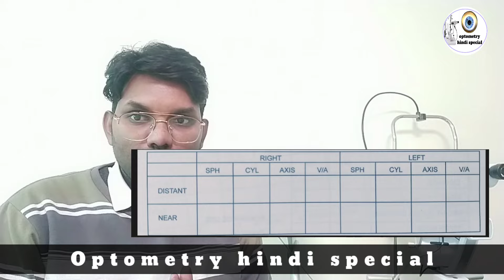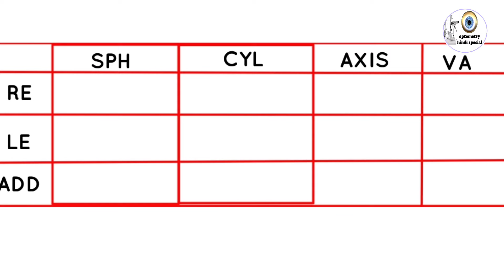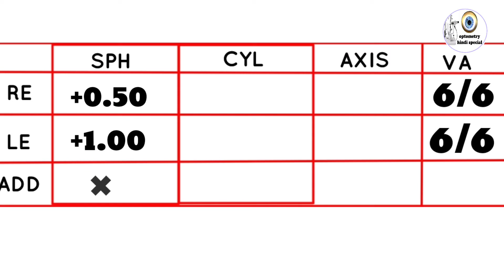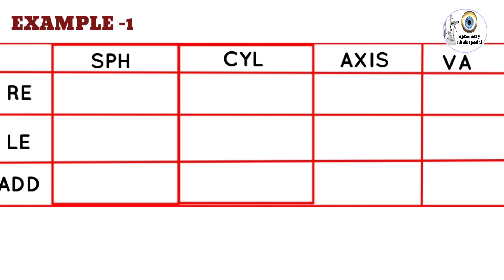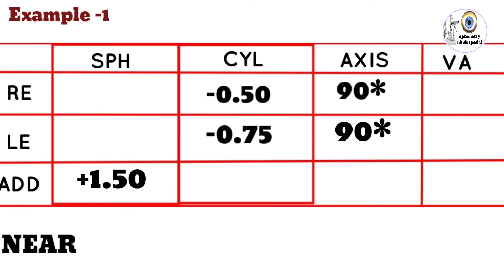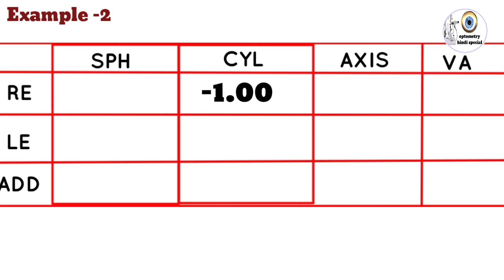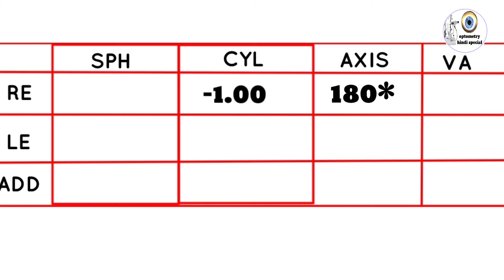नजदीक का नंबर कैसे निकाले / glass transposition for near power / near addition power transposition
video information:- is video me hamne batya hai ki chasme ke distance power se near power kede nikali jati hai

any questions:-

1. नजदीक का नंबर कैसे निकाले

2. near refraction of eye

3. distance refraction of eye

4. distance power transposition kese kare

5. how to read eye glass report

6. eye glass transposition

7. eye glass power transposition

8. distance eye power transposition